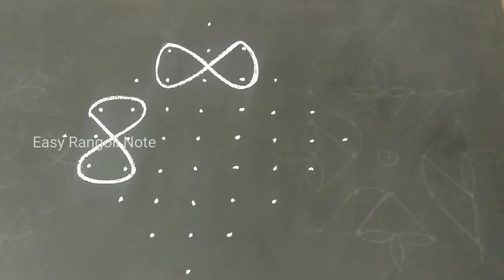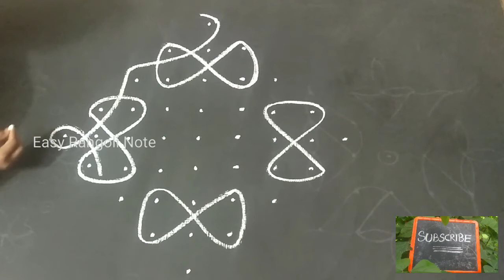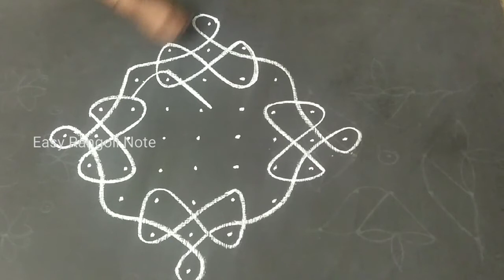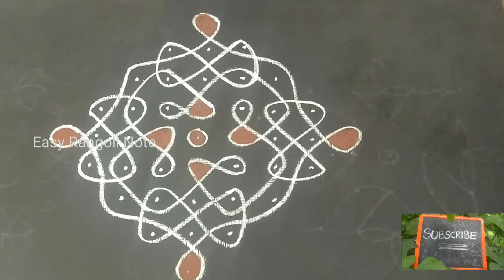Simple Easy beautiful Daily kolam (9*1) dot's...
Easy chukkala muggulu
Easy rangoli
Simple rangoli